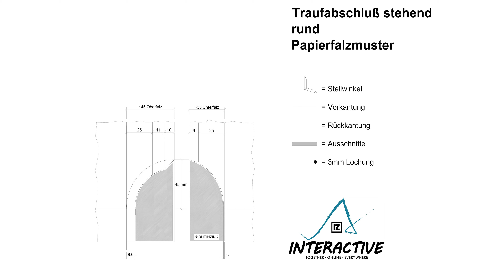Tutorial: Series Eaves Termination - Standing round (💪💪)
All templates shown in the tutorials and webinars can be downloaded